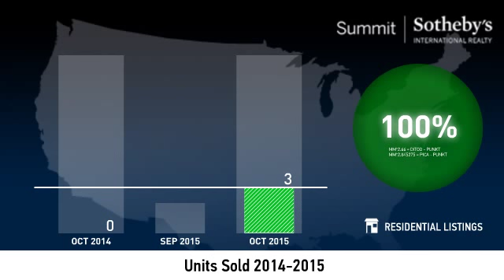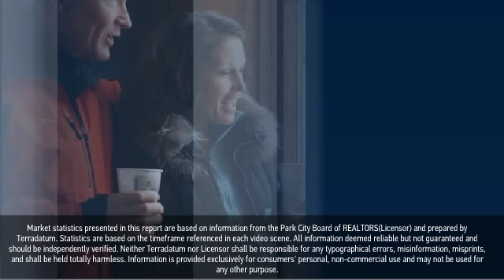Thaynes Canyon - Single Family Home - October 2015 Real Estate Market Update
Real estate is local, which is why we offer you current and historical data from our local Park City MLS to produce detailed, highly visual and easy to interpret videos that clearly demonstrate market trends for Thaynes Canyon - Single Family Home.